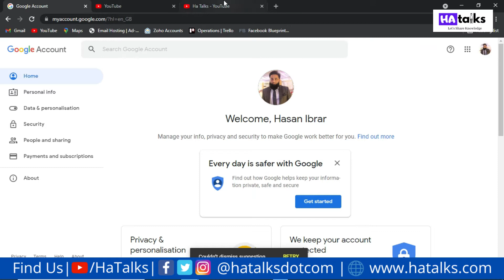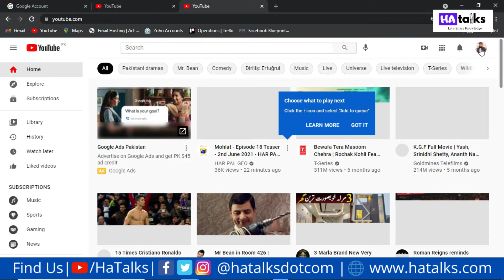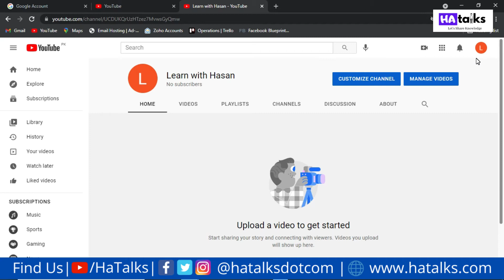How to Create Youtube Channel | Youtube Tutorial in Urdu/Hindi | Ha Talks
In this video, you will learn how to create youtube channel by using your gmail ID. Creating a Youtube Channel is very easy but still everyone does not know.